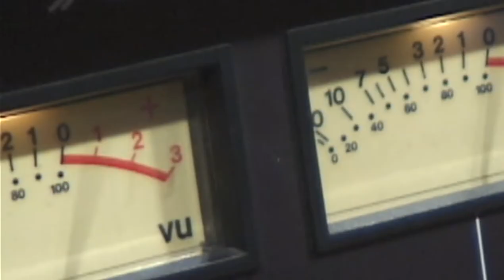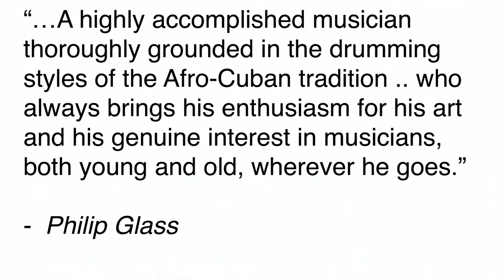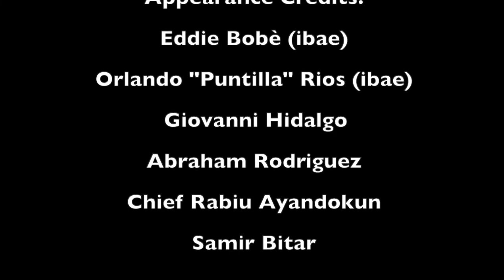Eddie Bobè - Master percussionist | audio-visual memorial tribute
Audio-Visual tribute to
Edwin Sixto Bobè
Master percussionist of the Afro-Caribbean traditions.
(9/2/59 - 10/31/21)
R.I.P/ Descanse en Paz
Iba e, iba e, ẹni to nu